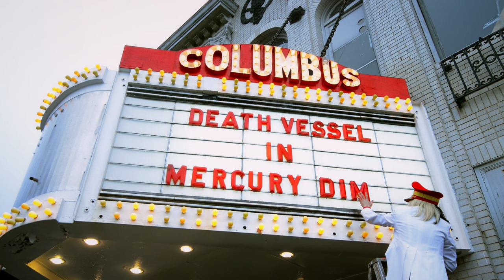Death Vessel - Mercury Dime [OFFICIAL VIDEO]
"Mercury Dime" from the 2/25/14 Death Vessel album Island Intervals

(additional credits listed below)

Additional Video Credits:
Singer, Stagehand, Usher, Head, Aristocrat: Joel Thibodeau
Dancers: Aaron Jungels and Stephen Thorne
Organist Costume Design and Performance: Xander Marro
Lead Stylist: Corey Grayhorse
Makeup and Hair: Sennin Nelson and Jesse Rose
Production Assistants: Tom Weyman, Ben Leadbetter, J.R. Uretsky, Brittney Robinson
Starry Backdrop Designers: Alec Thibodeau, Peter Glantz
Starry Backdrop Makers: Jim Frain, Joel Thibodeau, Alec Thibodeau, Ben Leadbetter, Peter Glantz, Meredith Stern
Colorist: Bossi Baker
Backdrop Advice: JD Fontanella
Additional Makeup: Brandon Ward
Special Thanks to Circa Vintage Wear
Shot on location at The Columbus Theatre in Providence, RI
Video Production House: Imaginary Entertainment
Video Producer: Peter Glantz
Editor: Peter Glantz
Director of Photography: Corey Grayhorse